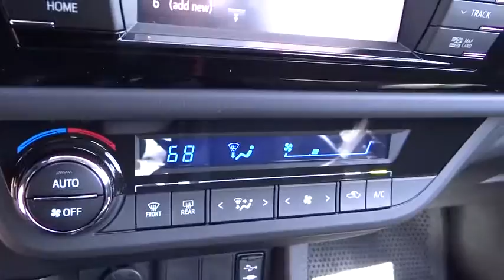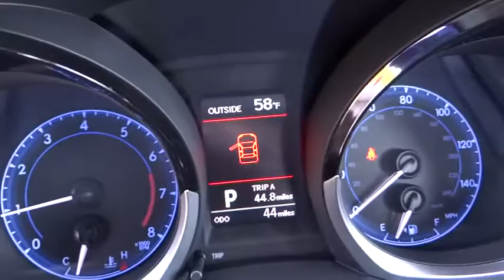2015 Toyota Corolla Carson City, Reno, Northern Nevada, Dayton, Lake Tahoe, NV 55458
2015 Toyota Corolla
2015 Toyota Corolla S Plus - Stock#: 55458 - VIN#: 5YFBURHE8FP294683

The Toyota Corolla is a fresh take on the design of a long-time icon. It has been given major stylistic changes inside and out resulting in a car that is edgy, fun, and economical all at once. The new front grille and dramatic headlights show off its attitude, complemented smooth rodynamic lines all the way back to the stylish new taillights in the rear. With 4 models there is a Corolla for almost every taste. Toyota has given shoppers 2 peppy 1.8L, 4-Cylinder engine alternatives. The version for the L, LE, and S models has Dual Variable Valve Timing with intelligence and 132hp. The engine in the LE Eco has Valvematic technology and 140hp. Depending on the model and trim you select you can get a 6-Speed manual, a 4-speed automatic Transmission with intelligence, or a Continuously Variable Transmission with intelligence and Shift Mode. Fuel efficiencies vary by trim, but the best is the LE Eco CVT with an EPA estimated 30 MPG city and 42 MPG hwy. Passengers up front will be comfortable in adjustable, Whiplash-Injury-Lessening seats. Plus, you will be soothed with Air Conditioning or Automatic climate control, depending on trim level. The base L trim comes nicely equipped with essentials like power windows, locks and outside mirrors, and a steering wheel with audio and Bluetooth hands-free phone controls. In addition, you get Tech Audio with AM FM CD, Auxiliary Jack, USB port, iPod interface, and hands-free calling and music streaming utilizing Bluetooth. The top-level S trims offer enticing features like Paddle Shifters for precision driving, Sport Drive mode, 17-inch alloy wheels, Push Button Start, a Multi-information display, and the amazing Entune Premium Audio System with Navigation and App Suite. Please call for more information.